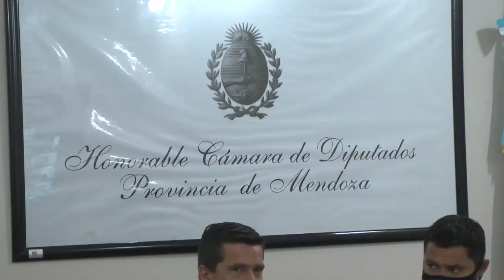CAMBIÓ DE DUEÑO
Después de arduas gestiones, finalmente se concretó el pase de administración de la Minera de Potasio Río Colorado a la Provincia de Mendoza. Ahora, será el gobierno el encargado de buscar socios para la explotación.